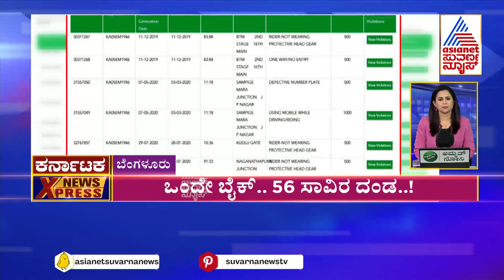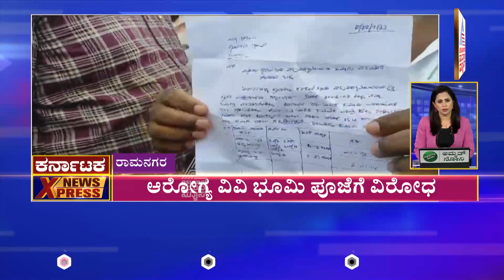ಅಂತರ್ಜಾತಿ ವಿವಾಹವಾದ ಜೋಡಿಗೆ ಬಹಿಷ್ಕಾರ | Karnataka News Express - 4 | Kannada News | Suvarna News